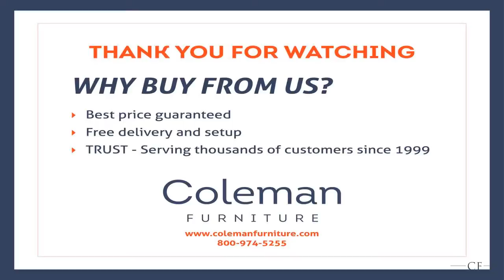Upstate Pet Bed from Legacy Classic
A collection of curated, Americana styled furnishings that reflect Rachael’s relaxed and casual Upstate home. Crafted of Poplar Solids with Rustic Cherry Veneers in a Bianco White painted finish with slight distressing. Custom Pewter finished hardware and accents complete each piece.